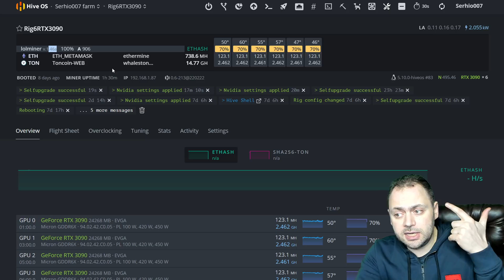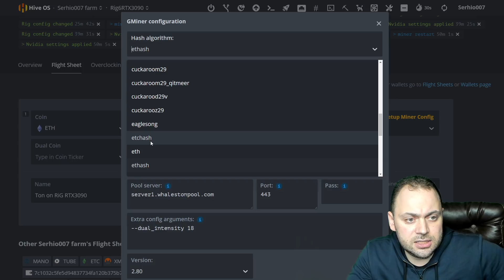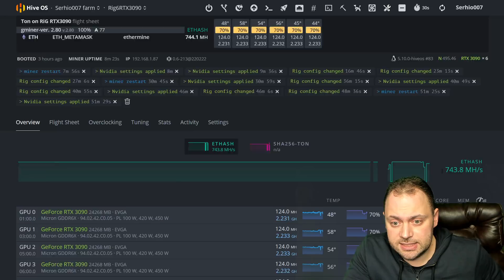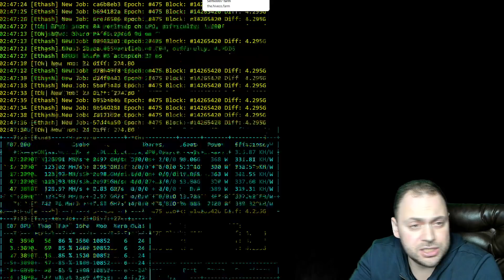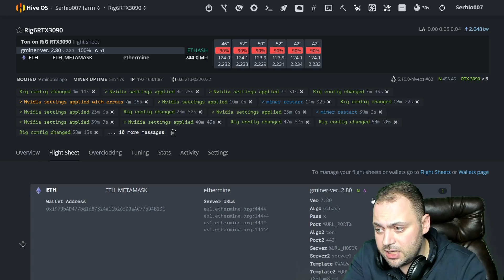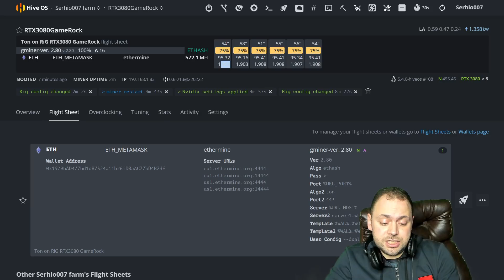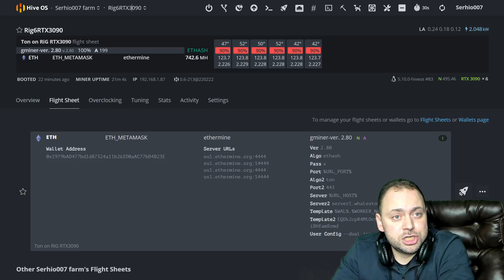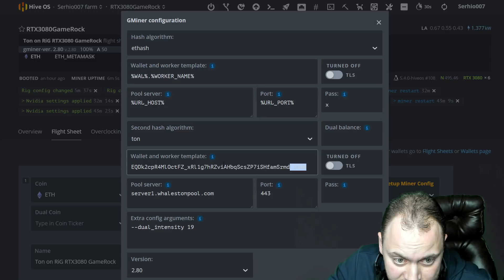Майню ETH + TON в Дуале на Gminer 2.80 | Разные режимы с Энергопотреблением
Держи пожизненный кэшбэк 20% от Binance на свои комиссии (только при регистрации по ссылке)

Пролайкай по братски тайм коды чтобы ими было удобно пользоваться и они всегда были сверху
00:00 Что нового в Gminer 2.80 | Дуал ETH + TON | Комисси в Таком режиме 1,5% с кефира и 0% за TON
00:47 Хеши и Потребление в Lolminer 1.46a | Пробный старт на Gminer 2.80
02:05 Как настроить Дуал Майнинг ETH + TON на Gminer в HiveOS | Параметр Интенсивности | Потребление на риге RTX 3090
04:17 В разгоне с акцентом на Тон на RTX 3090 | Потребление | Почему так нельзя делать
05:51 Прикольный разгон для RTX 3090 с акцентом на ETH | Потребление и Нагрузка
06:43 Режим в даунвольте | Почему не понравился
07:10 Рабочий режим оставил для RTX 3090 под TON
08:56 Запусти ETH + TON под RTX 3080
09:40 Смотри как меняются хеши из за интенсивности на RTX 3080
10:11 Рабочий вариант ETH + TON под RTX 3080 | В разгоне за счёт ядра RTX 3080
11:42 Оставил на вот таких настройках риги RTX 3080 и RTX 3090 под TON | Напиши про свой опыт в этом вопросе
12:34 Жду обратной связи | Помоги с Лайками | Спасибо за 187 000
13:14 Чуть не забыл